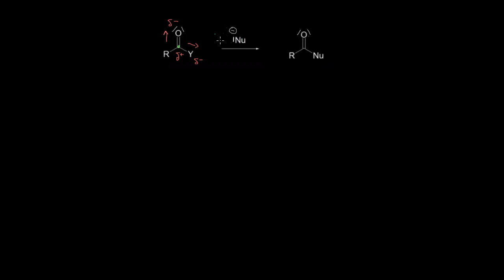Substitution nucléophile d'acyle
Mécanisme général de substitution nucléophile acyle et stabilité du groupe partant.